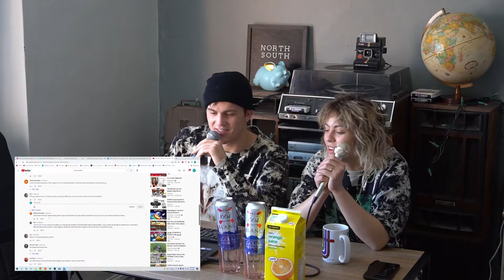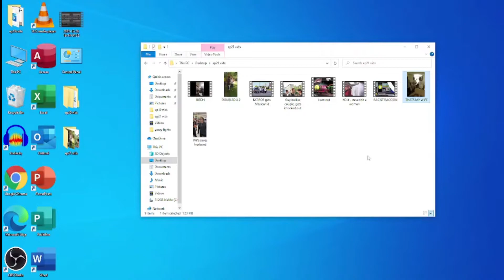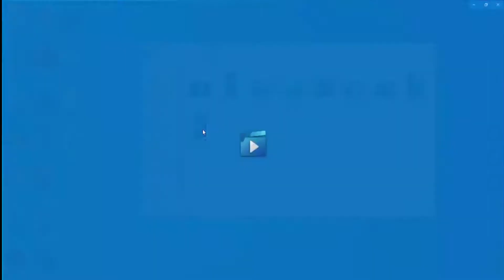North South Podcast Ep 21: Will You Be My ValenTussle?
North South Presents Podcast Ep 21: Will you bee my ValenTussle? Valentines Day Special.
Watch with Connor and Yaz as they break down some of the best loving fights. We open with the most unique protest probably ever done. Then catch up on life and comedy.
You need to see these fights!